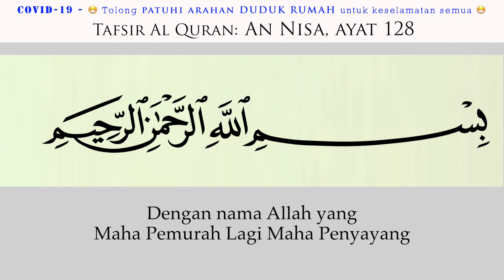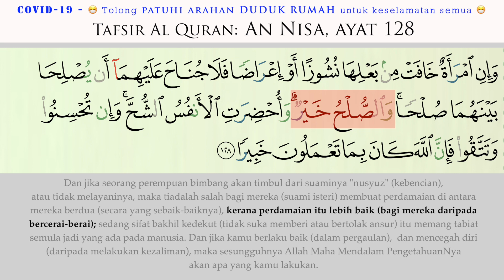131 Tafsir An Nisa ayat 128